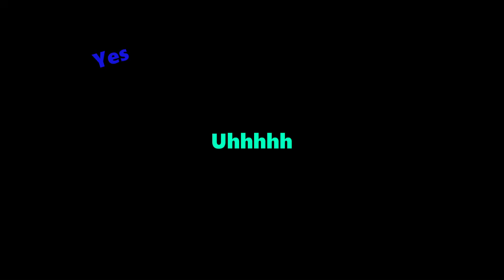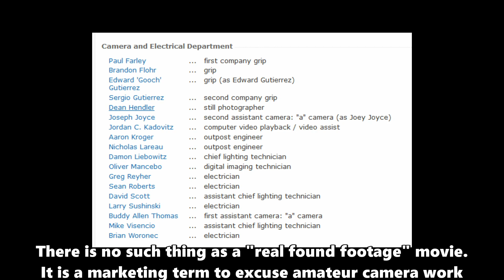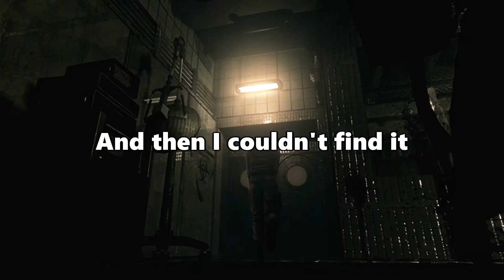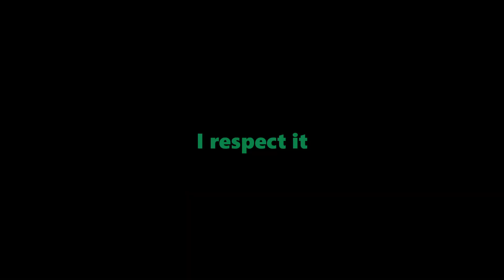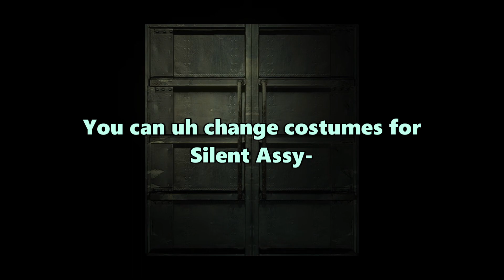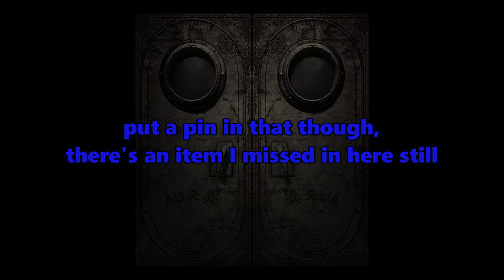kopskey1 VS Resident Evil | Part 18: The Nightmare Ends [FINALE]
Chris, please think for once...

Molgera - The Legend of Zelda: Wind Waker
Norfair - Super Metroid
N64 Rainbow Road - Mario Kart 8

Rotating Series Wednesdays at 12PM CT
Overcooked 2! first Saturday of the month at 12PM CT
kopskey1 VS Resident Evil last Saturday in a month at 6 PM CT